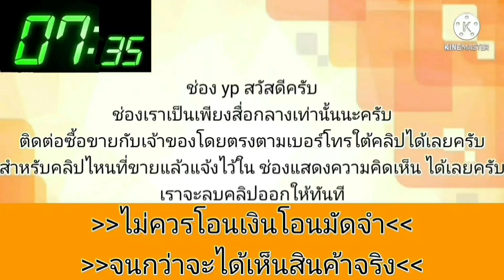68,000 บาท💥รถสวยๆพร้อมใช้งานกันอีกยาวๆ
2009 Toyota Corolla

฿68,000

ขาย68,000toyota altis รถปลดป้ายปี 09เครื่อง 3zz เกียร์ธรรมดาน้ำมันล้วน เครื่องโอเวอร์ฮอลมาใหม่ขับใช้งานได้ปกติ ภายในสวยแอร์เย็น เครื่องเล่น android กระจกไฟฟ้าใช้งานได้ครบ ช่วงล่างดี สีสวย เอกสารเล่มชุดโอนครบภาษี 66 สนใจดูรถโพธาราม ราชบุรี